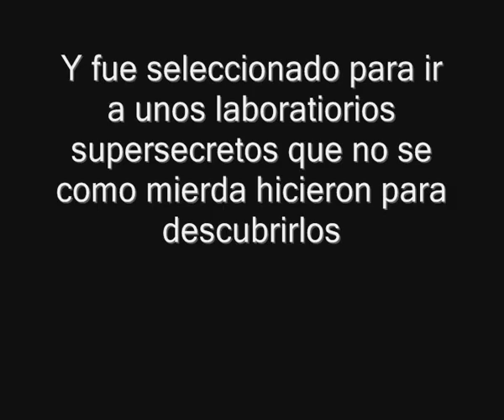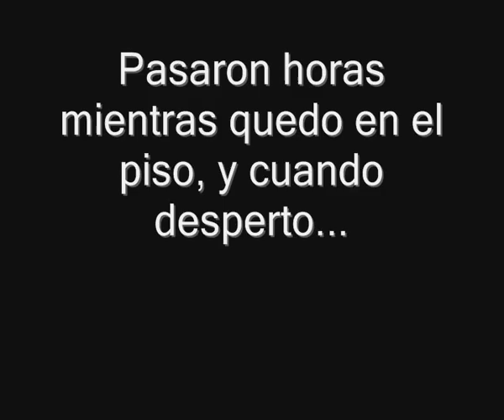Garrys Mod. Nacion-Zombie.Trailer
Ponganse sus huevos porque les va a llegar una serie increiblemente exelente con zombies y enemigos.